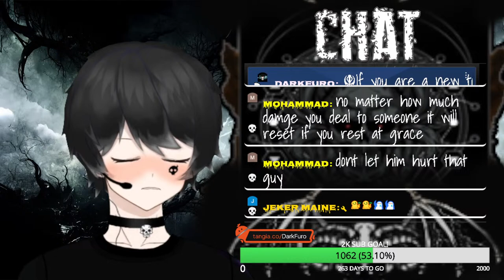☠︎︎【ELDEN RING】☠︎︎ FIRST PLAYTHROUGH! SOLO LEVELING SUNG JIN WOO BUILD!!! LEZGOW!!!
we are back once again for another game! ELDEN RING!

ctto: devs music in this livestream.

 / dark_furo